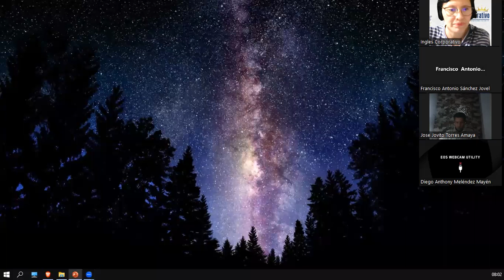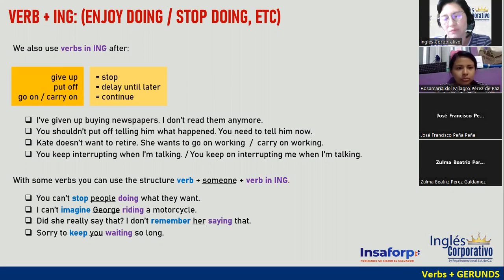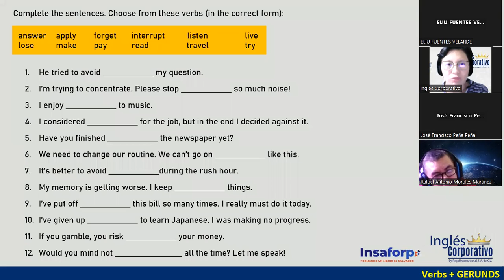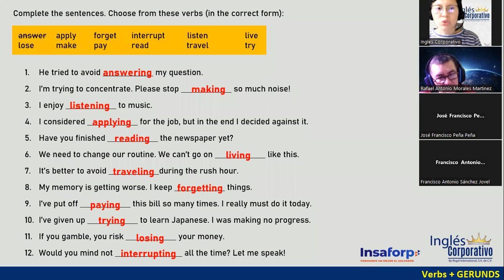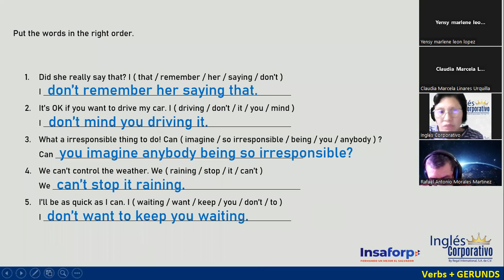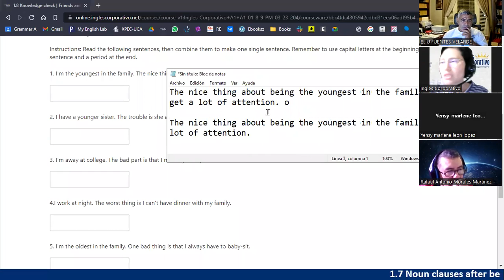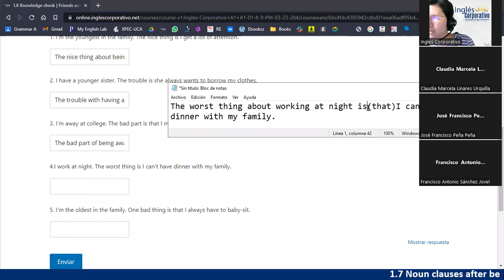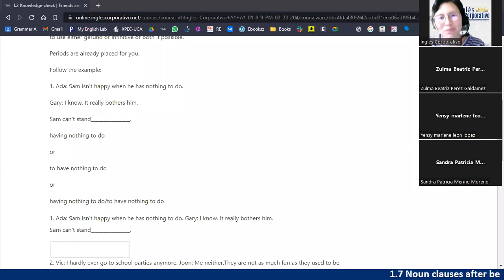Sesión 2-28 de febrero 2023-FI-REGA-137-Ortiz de Doñán-Gerunds-Review-Noun Clauses after Be